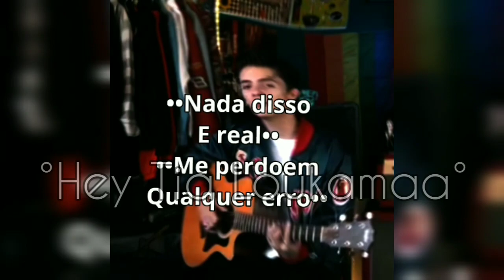Imagine Noah Urrea#5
Deu muito trabalho:(Não deixem
Flopar:(